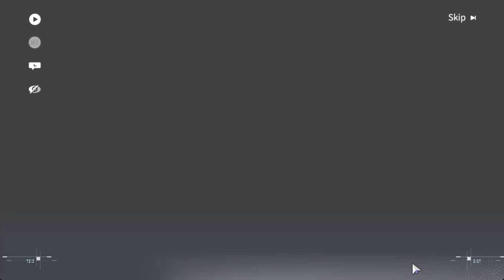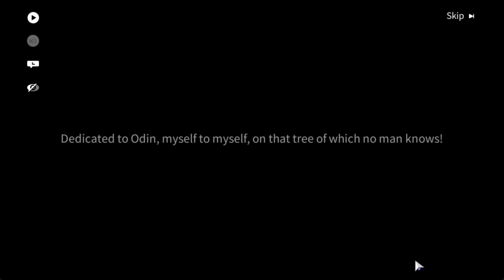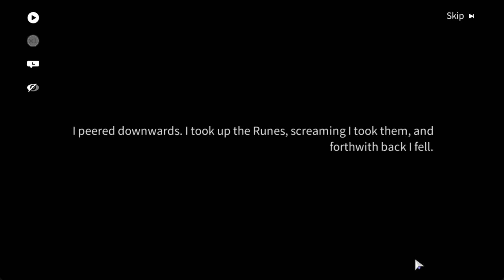Snowbreak Lyfe Wednesday Operative Story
Story about why Lyfe had to keep Odin contained

Check out to find more
Wish you all a great day!